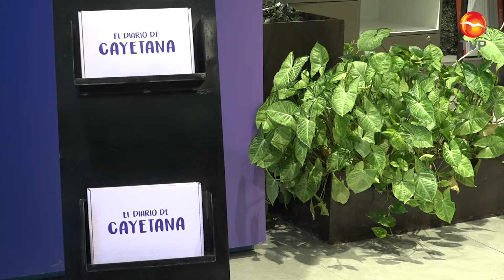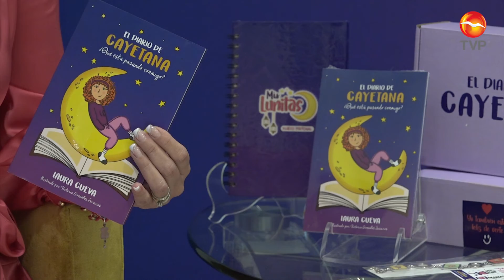Presentan libro "El diario de Cayetana, ¿qué está pasando conmigo?"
Es un libro escrito por la educadora y terapeuta sexual, Laura Cueva, con el cual busca apoyar a padres de familia y adolescentes a entender temas relacionados a la sexualidad.